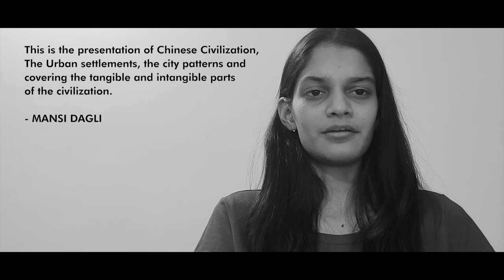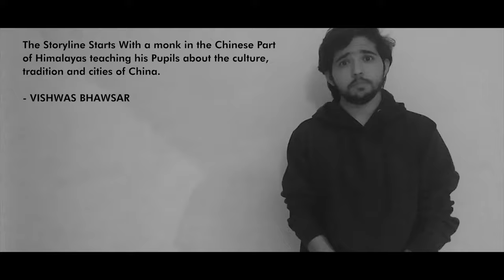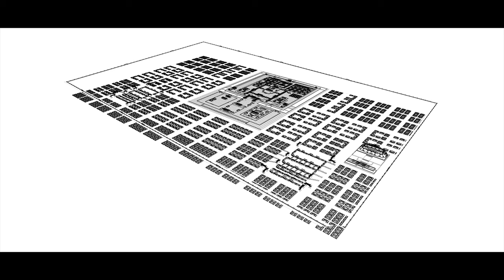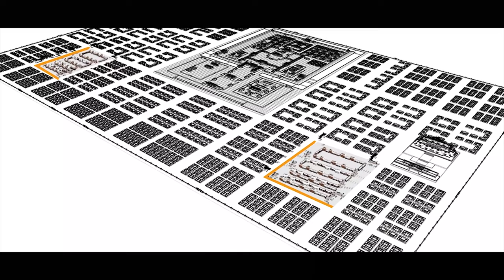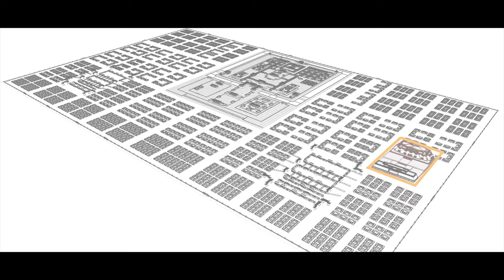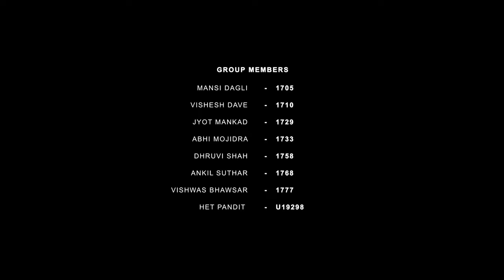Visualizing Ancient China [ Reinterpreting Chinese Civilization in Utopian Way ].